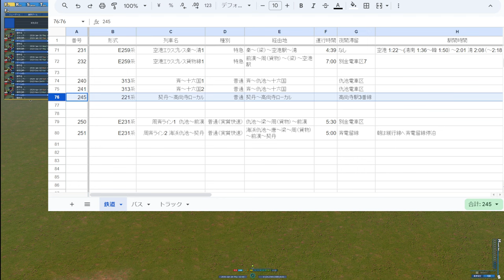【A列車で行こう9 】2024.1.2 長距離線延長区間にローカル221系、快速225系投入【134：マップ「扇状地」】game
快速用225系100番台、延長線区間運転221系も投入
225系快速は海浜仇池から都心へて延長線に直通も、通過駅が2駅（夜の東行はもう1駅通過）しかなく、普通と変わらない。
221系はピストン輸送で開発に貢献！

【39】レイクフィールド 小さな政府で市民に厳しい街(12) 開発のひずみ？廃墟化と人口減少に悩む：